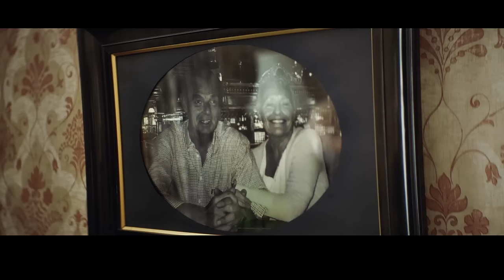Bank of Ireland | Welcome Home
Whether you're buying one or making one, welcome home. Begin your mortgage journey today

Bank of Ireland, Begin